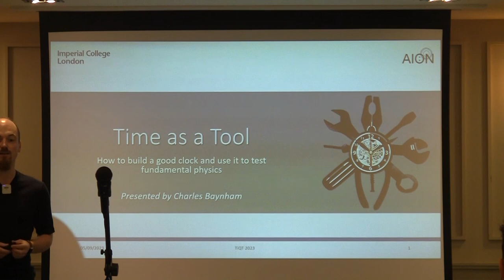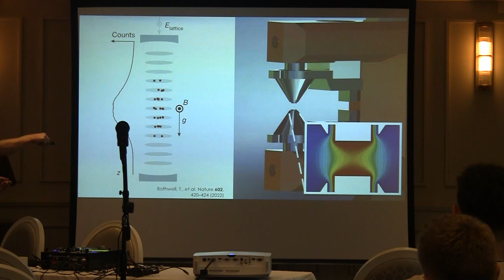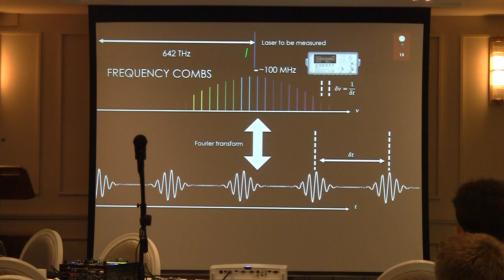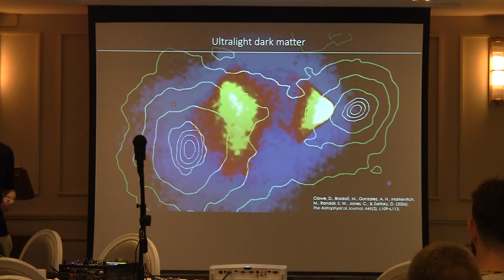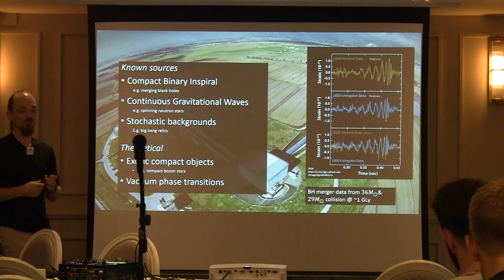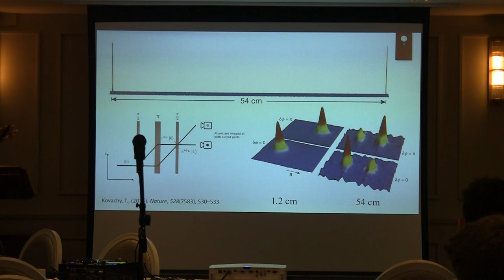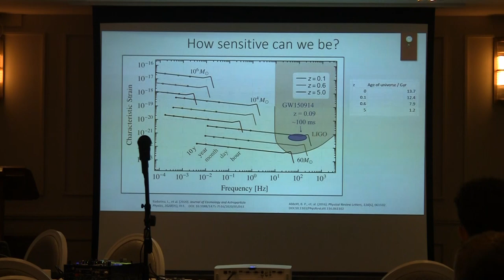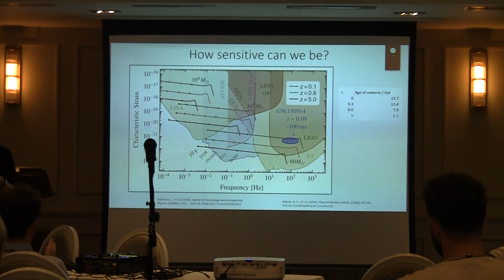TiQT23, Charles Baynham: Time as a Tool: How to build a good clock (...)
Time in Quantum Theory 2023
05/09/23
Speaker: Charles Baynham
Title: Time as a Tool: How to build a good clock and use it to test fundamental physics
School: Imperial College London